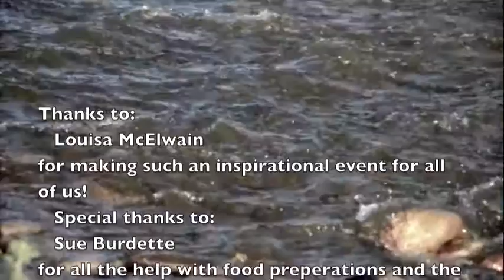Louisa Studio Tour 2010.mov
Louisa Mcelwain May 2010 studio tour by Evoke Contemporary